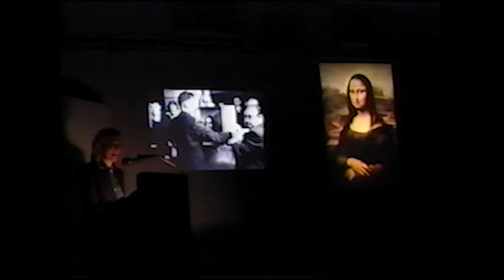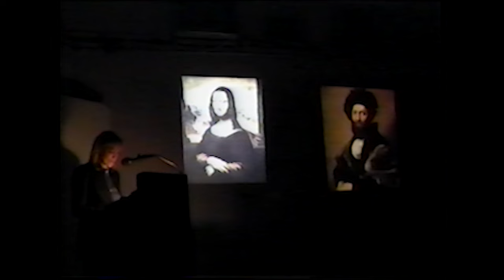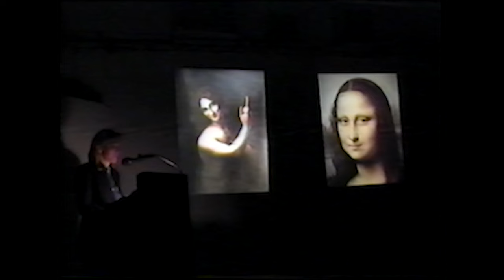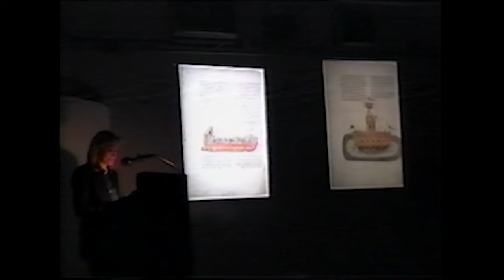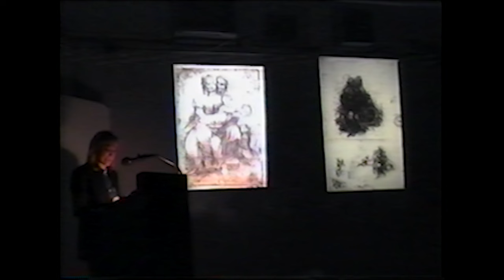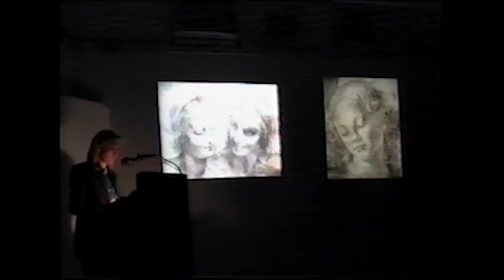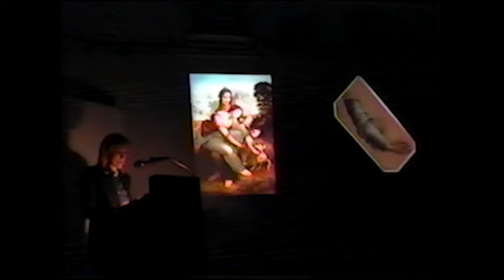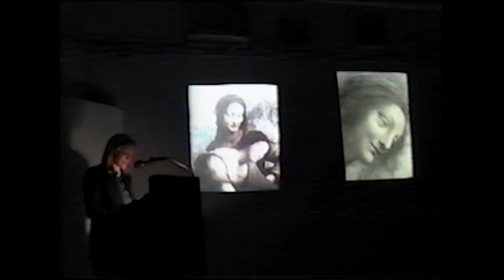Carmen Bambach on Leonardo da Vinci | New York Studio School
Selections from the Archives: Carmen Bambach "The Language of Drawing in Leonardo's Late Work," recorded on November 7, 2001.

Carmen C. Bambach (BA, MA, and PhD, Yale University; fellow, American Academy of Arts and Sciences) is Marica F. and Jan T. Vilcek Curator in the Department of Drawings and Prints at the Metropolitan Museum of Art. She is a specialist in Italian art and has authored eighty scholarly articles and ten exhibition catalogues, including the award-winning Michelangelo: Divine Draftsman and Designer (2017), The Drawings of Bronzino (2010), An Italian Journey (2010), Leonardo da Vinci: Master Draftsman (2003), Correggio and Parmigianino (2000), and The Drawings of Filippino Lippi and His Circle (1997). Other books include her award-winning Leonardo da Vinci Rediscovered (4 vols., Yale University Press, 2019); Drawing and Painting in the Italian Renaissance Workshop: Theory and Practice, 1300–1600 (Cambridge University Press, 1999) and Una eredità difficile: i disegni ed i manoscritti di Leonardo tra mito e documento (Florence, 2009).

This online archive is funded in part by the Joan Hohlt and Roger Wich Foundation, and additional support is generously provided by the Robert Lehman Foundation, and the Samuel H. Kress Foundation and many individual contributors. NYSS is deeply grateful for the support of its programs.